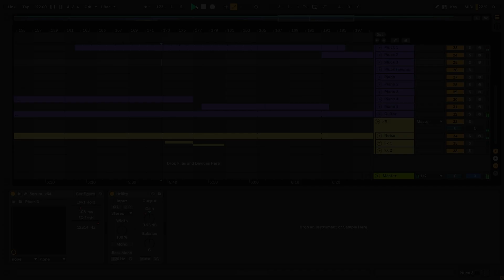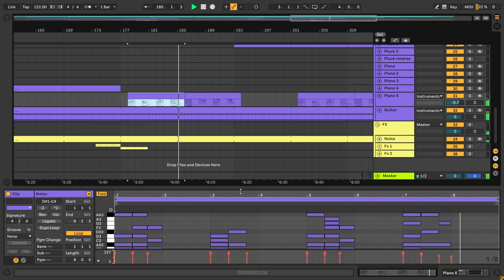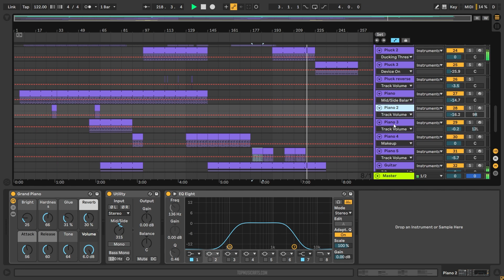Guy Gerber - What To Do (&ME Remix) (Ableton Remake)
💻 This is a deconstructed Ableton Live Remake of "What To Do" by Guy Gerber and remixed by &ME. The track offers a wealth of knowledge about contemporary Music Production Elements such as Transitions, Drums, Beatmaking, Sub Basses, Mid Basses, Synths, Fx, Song Structure, and Vocals. The package includes samples suitable for beginners and a fully arranged Beat, which has been fully Mixed and Mastered and is ready for you to download and start exploring.

⚙ Template Specifications ⚙
📌Time Length: 8:27